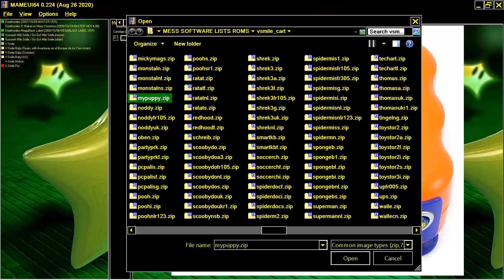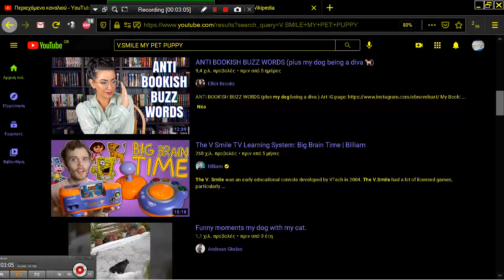My Pet Puppy Mein Erster Hund France Mon Toutou tout fou! DAKOTA MUSCOTA MAME MESS VSMILE V SMILE K